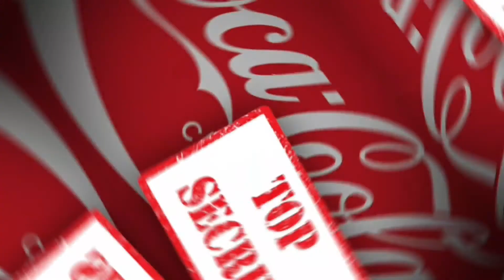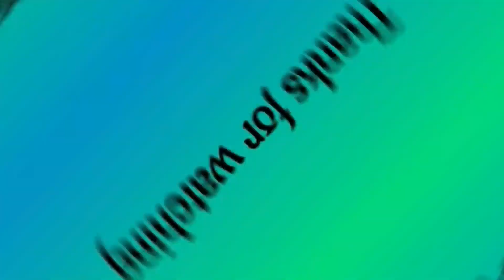மனிதர்களின் பார்வைக்கு மறைக்கப்பட்ட இடங்கள் |Hidden places for humans to see |TAMIL REPOSITORY